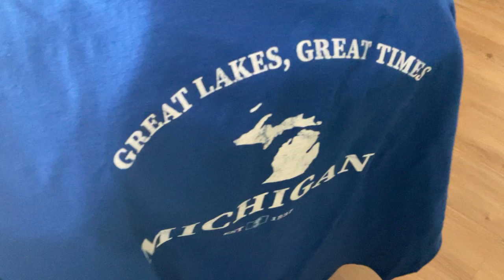Clothing haul from Amazon🌞